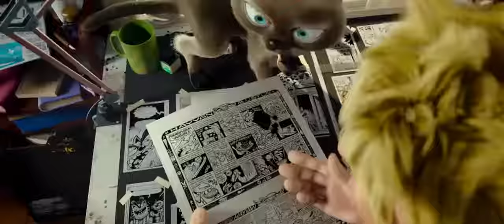Kötü Kedi Şerafettin & Türkçe Dublaj Full HD 4KK